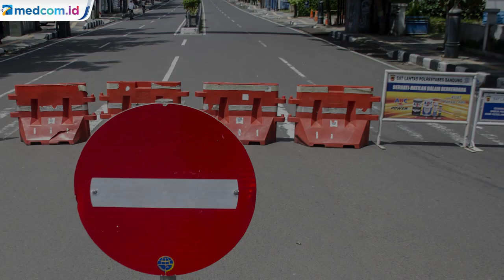Pemkot Bandung Berlakukan Buka Tutup di 5 Ruas Jalan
Pemerintah Kota (Pemkot) Bandung bersama Polrestabes Bandung menutup di lima ruas jalan di Kota Bandung yang dimulai pada hari ini, Jumat, (18/9/2020) dan berlangsung hingga 14 hari ke depan. Penutupan jalan ini dalam rangka mencegah penyebaran COVID-19 di Bandung dan meminimalisir kerumunan. Adapun penutupan dilakukan pada pagi, sore dan malam, yaitu pukul 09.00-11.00, 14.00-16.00, dan 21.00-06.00 WIB.

Sejumlah ruas jalan yang diberlakukan buka tutup yaitu Jalan Asia Afrika-Tamblong, Jalan Otista-Suniaraja, Jalan Purnawarman-Martadinata, Jalan Merdeka-Riau, dan Jalan Merdeka-Aceh. Sejumlah ruas jalan tersebut dipilih karena merupakan pusat kota dan dianggap mewakili dari keseluruhan wilayah di Kota Bandung.

Meski ditutup, bagi masyarakat yang berdomisili di kawasan tersebut atau bekerja di kawasan jalan yang ditutup itu mobilitasnya bakal fleksibel. Wali Kota Bandung Oded M Danial mengatakan ntuk warga atau pekerja yang akses jalannya terkena imbas buka tutup tinggal memperlihatkan identitas kepada petugas. Antara Foto/Raisan Al Farisi.